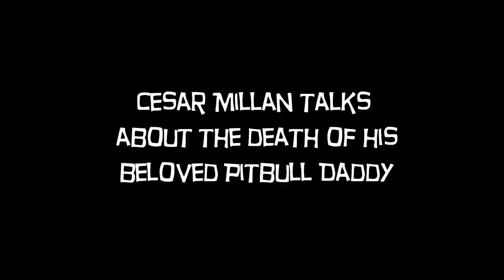Cesar talks about the death of his pitbull Daddy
During the Q&A period at his stop in Edmonton, Alberta on his Cesar Millan Canada Live Tour, Cesar talks about the death of his beloved pitbull Daddy.

February 19, 2010 - RIP Daddy

Summary of the video:
A nice way to honour daddy's passing away is to spread the word, that "it's not the breed", or "rescue a dog", "live in the moment".  There are many ways we can honour our dogs by bringing another dog into our lives, or by helping other people.  A lot of people have difficulty letting go after losing their pet, because they don't want to suffer again.  But you have to let it go.  The only way I feel I can honour that is by going everywhere in the world, and rescuing dogs, and making sure I contribute to humanity.  Its not about me, I put myself aside.  The only way I feel I can honour Daddy's death, is by travelling throughout the world, helping other people, and spreading the word.  Thats a way to honour his death, keep him alive.